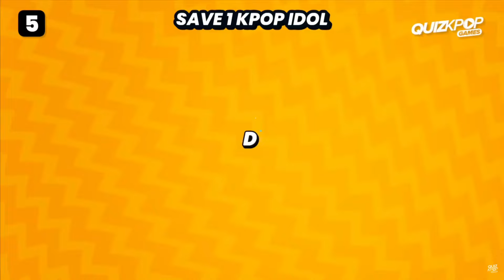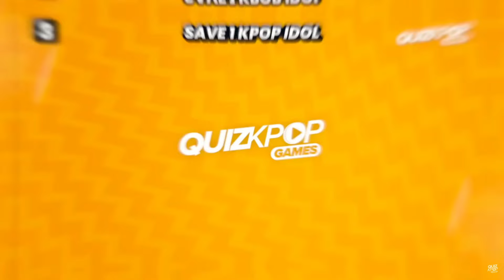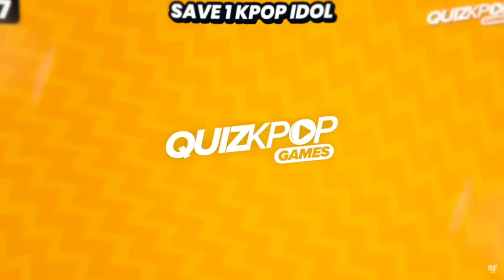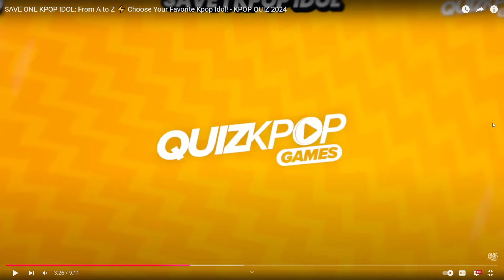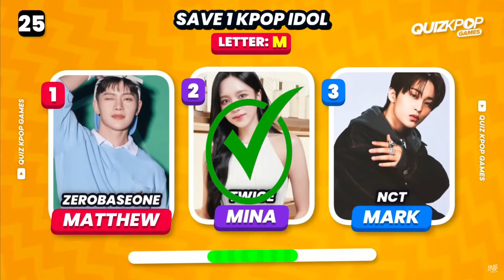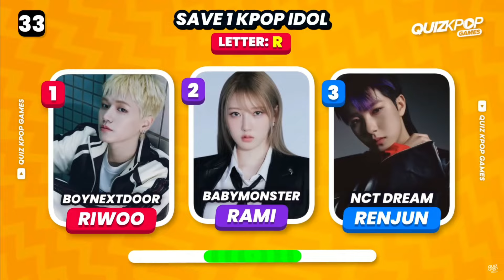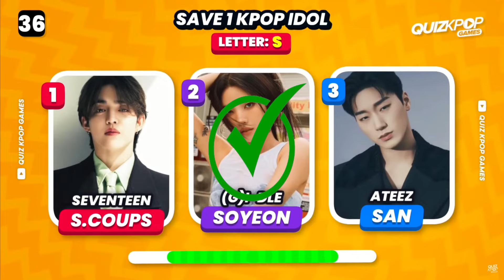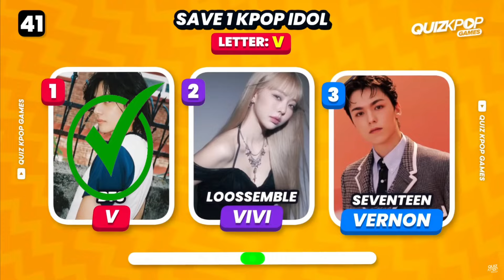Kpop Quiz - Save One Idol A-Z : ⚠️ Trigger Warning ⚠️ Unfiltered Bias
Hope you enjoyed and agree with most of my picks. CYAAA.